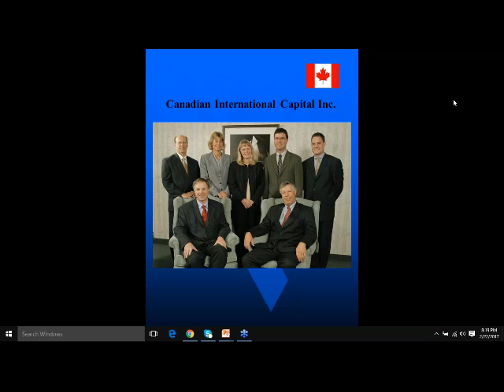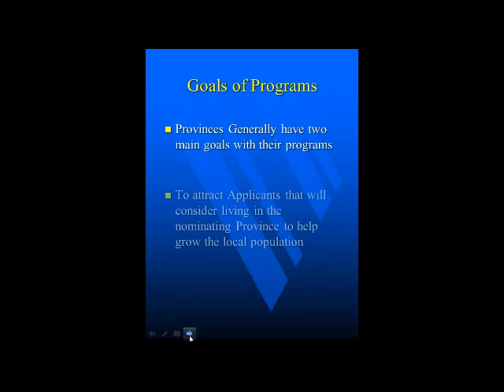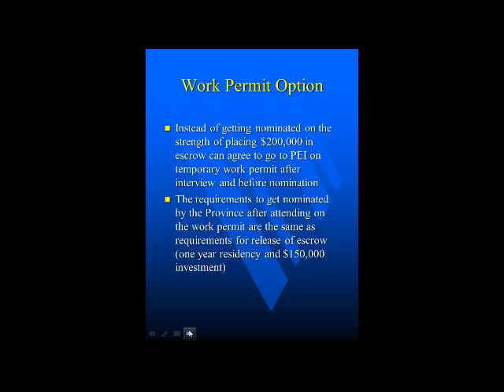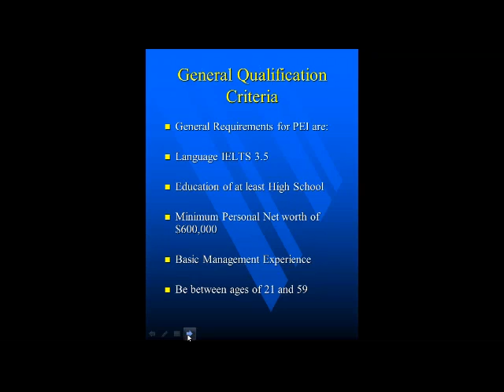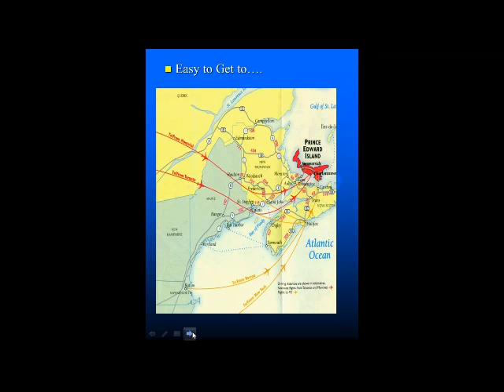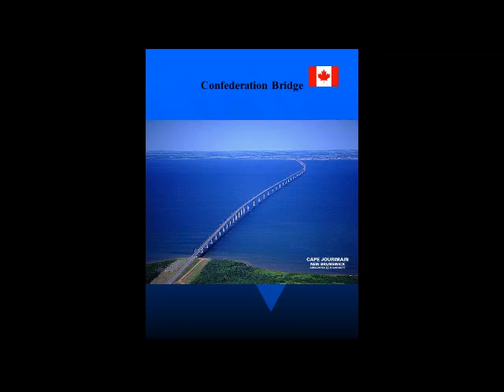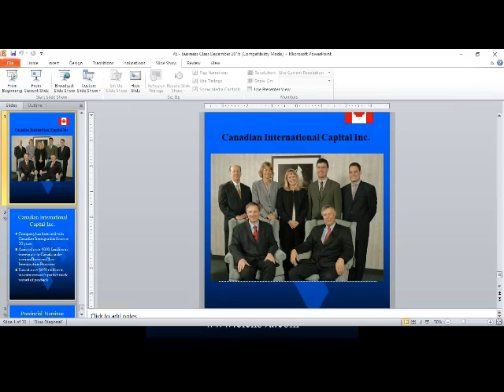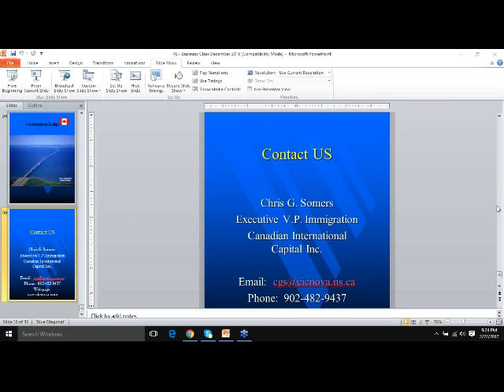Hội thảo trực tuyến “Làm việc & đầu tư tại tỉnh bang PEI – Canada – Con đường định cư nhanh nhất”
Vào lúc 20h ngày 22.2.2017, webinar đã diễn ra thành công tốt đẹp. Trong buổi hội thảo, quý vị đã được trao đổi trực tiếp luật sư di trú Christopher Gary Somers - Luật sư hàng đầu về di trú Canada với hơn 20 năm kinh nghiệm để hiểu rõ hơn và cập nhật thông tin mới nhất của năm 2017 về các chương trình định cư Canada trên. Đây là các chương trình định cư, giấy phép làm việc đang thu hút đông đảo sự quan tâm, vì điều kiện khá dễ và thời gian thụ lý hồ sơ rất nhanh. Ngoài ra, một số thắc mắc của số đông quý vị cũng được Prospero Consulting giải đáp.